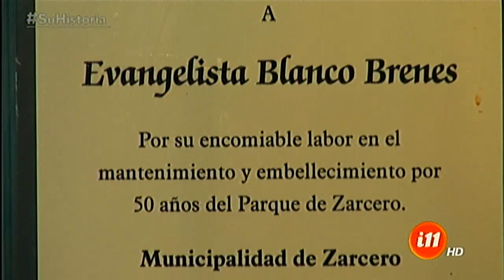La historia de Evangelio